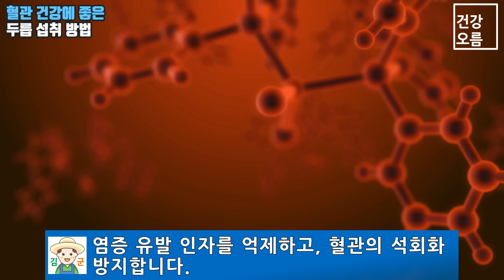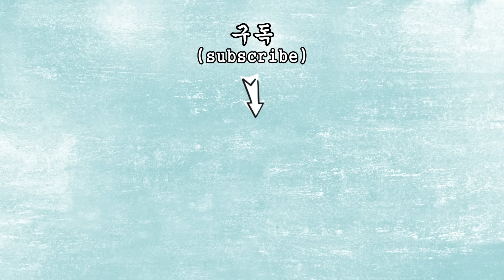두릅 데쳐서 먹지 마세요! 꼭 이렇게 드셔야 합니다!! (세상 쉬운 레시피도 확인하세요~)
4월~5월이 제철인 두릅은 맛과 영양이 모두 뛰어나 봄나물의 제왕으로 불립니다.
두릅에는 사포닌과 비타민K, 단백질도 풍부해서 면역력 강화와 항암효과 등 우리 건강에 많은 도움을 주는데요.
이런 두릅도 어떻게 먹느냐에 따라 건강상 이점을 크게 높일 수 있습니다.
오늘은 특히 혈관 건강에 큰 도움을 주는 두릅 섭취 방법과 간단한 레시피에 대해 알아보겠습니다.

☆두릅 양념장 재료
손질한 두릅 100g(5~6줄기),
다진마늘 1큰술,
양념장